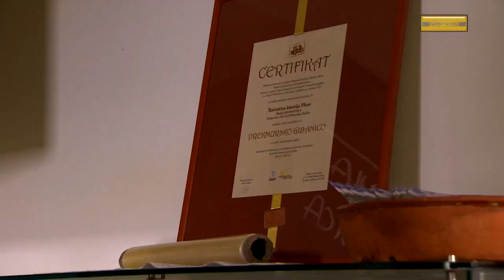Firbcologi: gibanica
Kako naredimo prekmursko gibanico?

Firbcologi so premierno na sporedu vsako soboto od oktobra do februarja ob 8:50 na TV SLO 1. Gledaš nas lahko tudi ob ponedeljkih popoldan na TV SLO 1 ob 15.45 in ob petkih zvečer na TV SLO 2 ob 19.10, ko so na sporedu ponovitve.